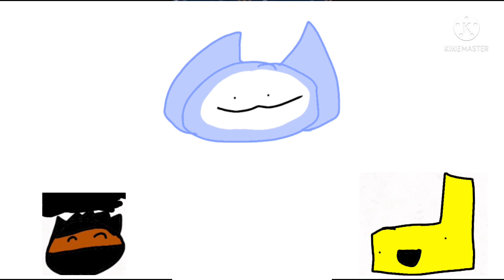i uploaded this for sum reason